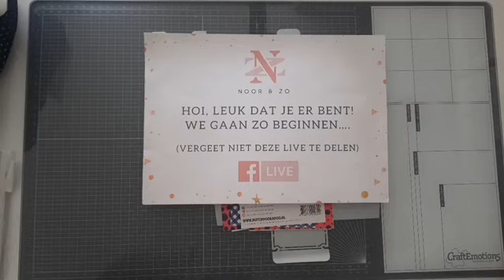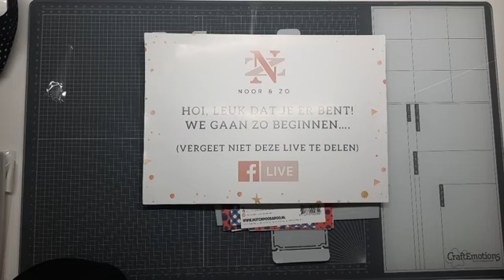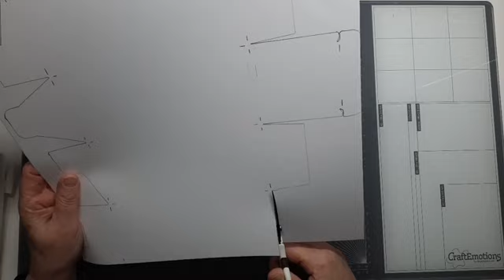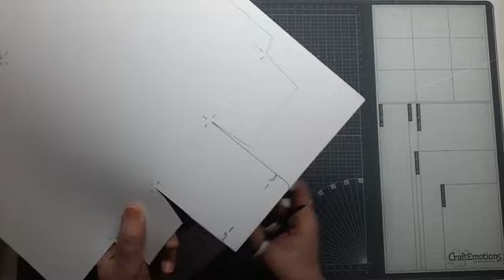Online Workshop - Box Art Henri